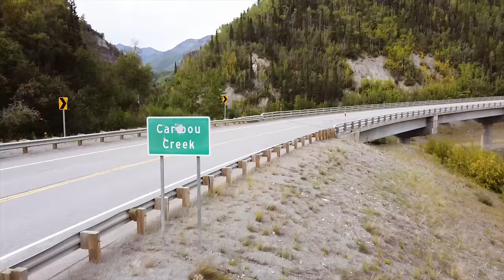Solo Caribou Hunting in Alaska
Join me on a solo Caribou hunt near Eureka, Alaska in the Unit 13 hunting area by ATV.  The pressure is on to put meat in the freezer for the winter after the unsuccessful hunting trip in the last episode!

I don't have a patreon, BUT If you enjoy my YouTube channel and would like to donate to help pay for some fuel to keep my adventures and videos rolling, please donate to my PayPal at:

THANK YOU! Intro Song: The Gunfight by Everet Almond from the copyright freee Youtube Music Library